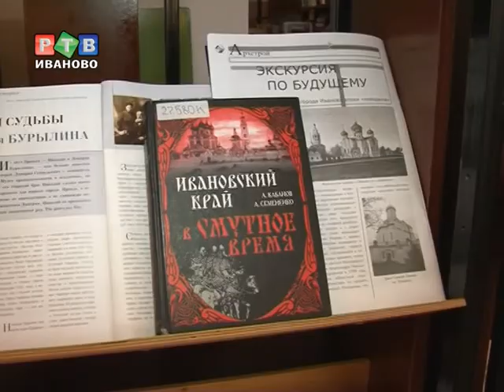Выставка в подарок юбиляру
Известный ивановский историк и краевед Александр Семененко празднует 45-летие. Сотрудники Центральной универсальной научной библиотеки решили сделать сюрприз юбиляру и, в качестве подарка, организовали именную выставку.